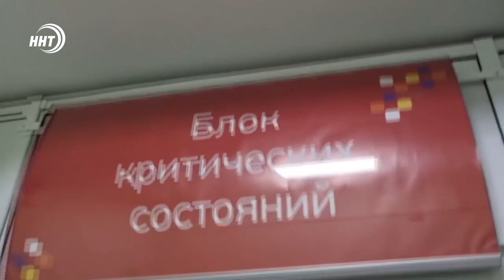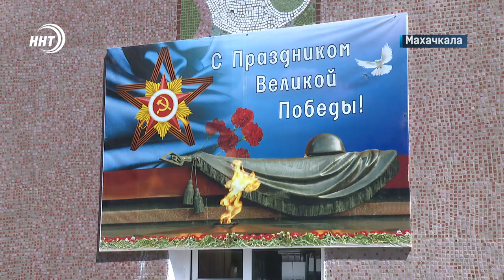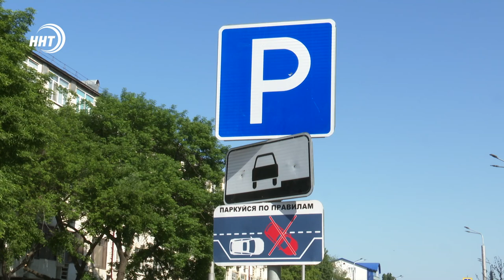Новости Столицы 21.5.22 год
1. За наших. Митинг-концерт в поддержку российских военных и жителей Донбасса прошел в Махачкале.

2. Лидирующие позиции по бронированию. Махачкала излюбленное место у туристов.

3. Улица Коркмасова как образец максимального комфорта. Специалисты в сфере дорожного движения со всей России высоко оценили реконструкцию объекта.